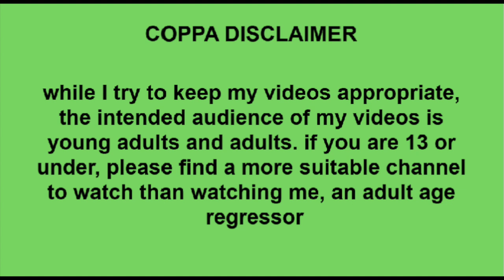☆ talkin' about agere youtube + mean ppl; little talks #1 ☆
☺︎ a new series! i hope u guys enjoy :3